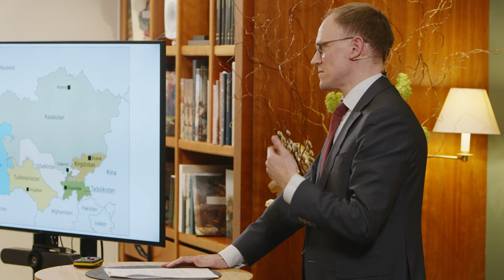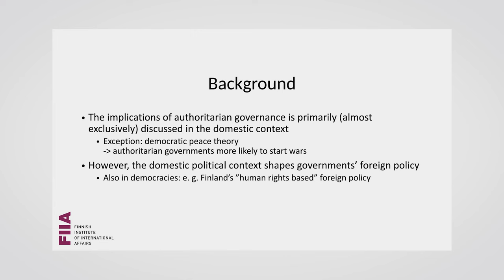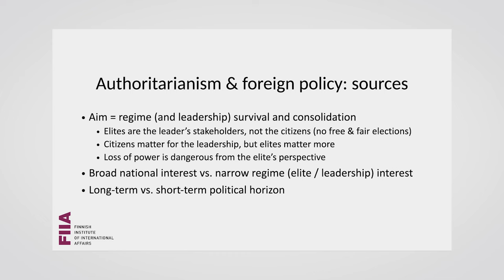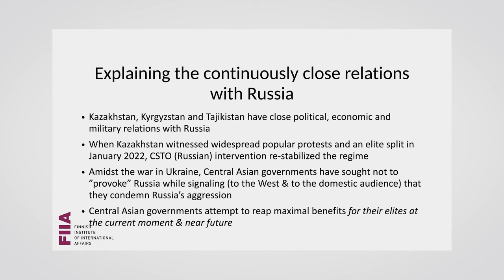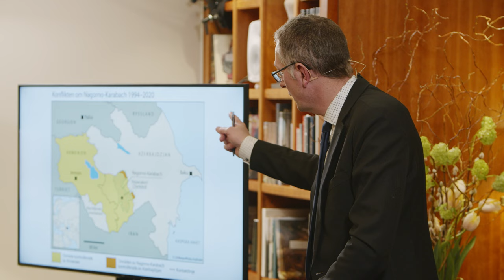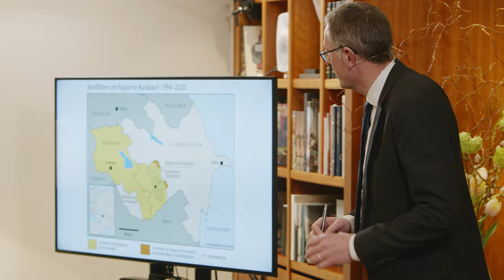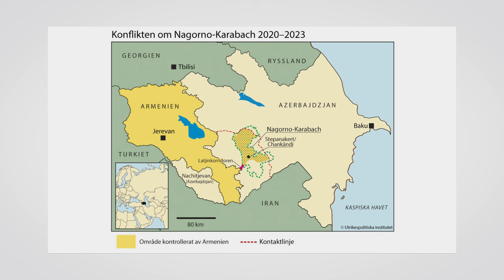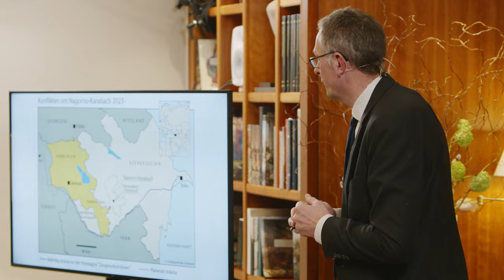Centralasien – ut ur stormakternas skugga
Mot bakgrund av det allt oroligare omvärldsläget har Ax:son Johnsonstiftelsen startat en ny seminarieserie med fokus på geopolitik. Tanken är att belysa länder och regioner som inte alltid får den uppmärksamhet som de förtjänar.

Samarkand, Tasjkent, Astana, Asjchabad, Bisjkek… för många västerlänningar klingar nog namnen på Centralasiens olika städer exotiskt – eller inte alls.

Trots att Tadzjikistan, Uzbekistan, Turkmenistan, Kirgizistan och Kazakstan har en befolkning på 75 miljoner människor och har varit självständiga stater i drygt 30 år har länderna förblivit relativt okända för oss i Europa. Men Centralasien, precis som Kaukasus, utgör en viktig brygga mellan Öst, Väst och Syd.

Efter Rysslands fullskaliga invasion av Ukraina 2022 är Moskvas tidigare starka regionala ställning i gungning. Invasionen har också satt Kinas ambitiösa Sidenvägsprojekt i ett nytt, mindre smickrande, ljus. Samtidigt kan Indiens inflytande öka i takt med att landets ambitioner växer.

Vad betyder alla dessa geopolitiska förändringar? Vad händer när de centralasiatiska länderna i allt högre grad ser sig själva som självständiga aktörer? Och vad innebär detta för Europa?